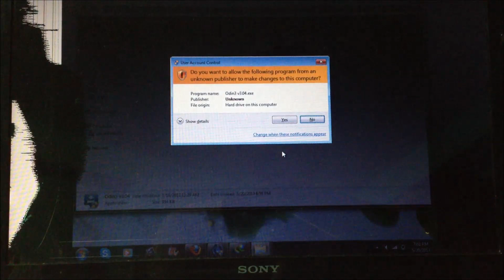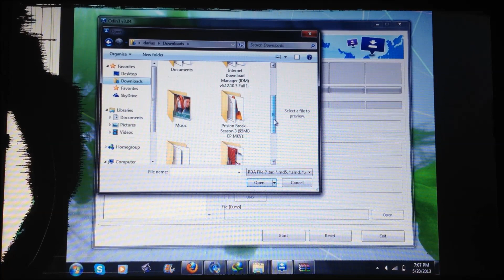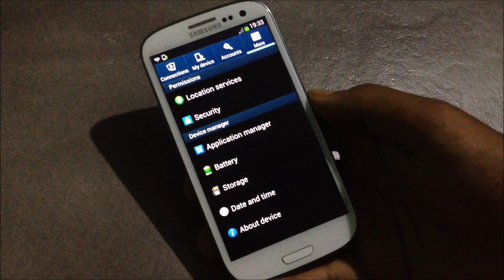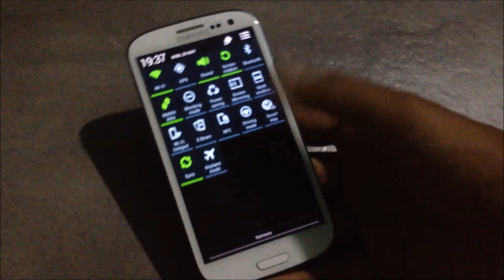How to Install jellybean 4.2.2 Update on Galaxy S3 I9300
Its the Installation Of the Android 4.2.2 update on your galaxy s3

Download Links
Firmware and ODIN

 New enhancements in Android 4.2.2 update
- Android 4.2.2 -- Build ID: JDQ39
- New S4 Lockscreen: Multiple Widgets, two Unlock effects (Ripple and Light), improved ripple effect than Android 4.1.2, ability to change clock size and set a personal message
- New Screen modes (From S4): Adapt Display and Professional Photo
- Daydream
- Driving mode
- Actionable notifications
- New Additions in Notification Center
- Completely revamped Settings UI (Tabbed interface -- Exactly like the S4)
- Addition of Voice controls (Let's you control various parts of the phone using voice commands -- Galaxy S4 feature)
- Gallery modes have white background (When changing gallery modes to 3D the background changes to white)
- Full screen Samsung apps
- New S-Voice (from S4)
- New smart switch widget